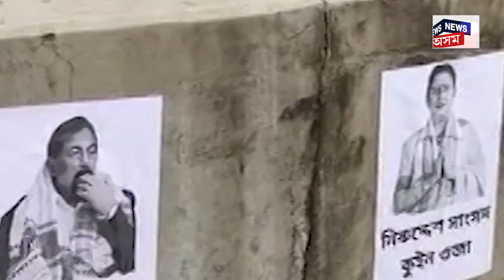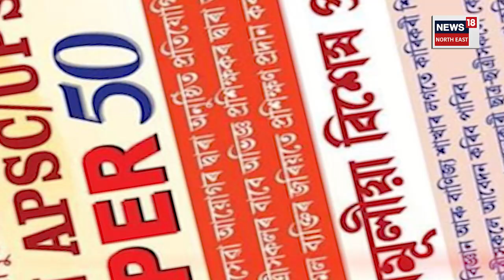Badruddin Ajmal Vs BJP : হাতীগাঁৱৰ ভোট নালাগে বিজেপিক! | Assam politics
Badruddin Ajmal Vs BJP | মুছলমানৰ ভোট নালাগে বুলি কোৱা বিজেপিয়ে এইবাৰ কৈছে 'হাতীগাঁৱৰ ভোট নালাগে বিজেপিক ৷' বিজেপি সাংসদ কুইন ওজা আৰু বিধায়ক অতুল বৰাৰ নিৰুদ্দেশৰ পোষ্টাৰিঙক লৈ হাতীগাঁৱৰ ভোট নালাগে বুলি কৈ একে সময়তে আজমল ছুপাৰ 40ক চেলেঞ্জ কৰি বিজেপিৰ ৰাজ্যিক সভাপতিয়ে আৰম্ভ কৰিবলৈ লৈছে 'মিছন ছুপাৰ 50' .